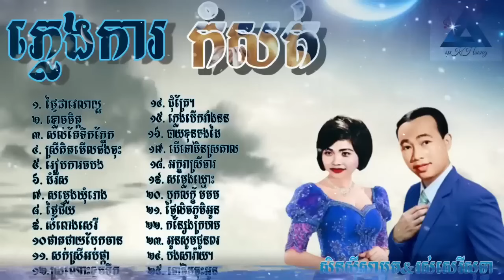ភ្លេងការពីដើម,សិនសីសាមុត ភ្លេងការ, រស់សេរីសុទ្ធា ភ្លេងការ 2024